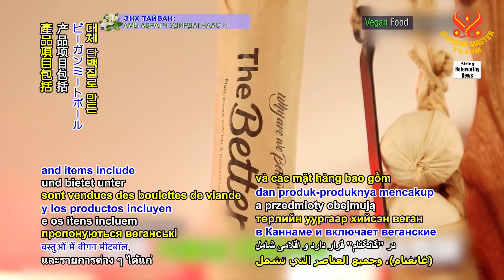1983 NWN 6 Korean retail giant opens vegan food store to meet surge in demand 1080p